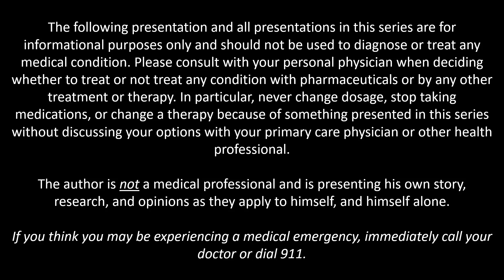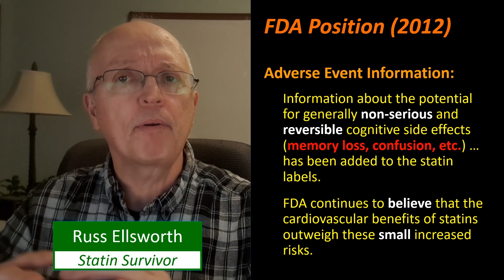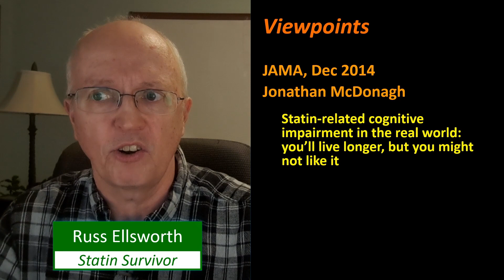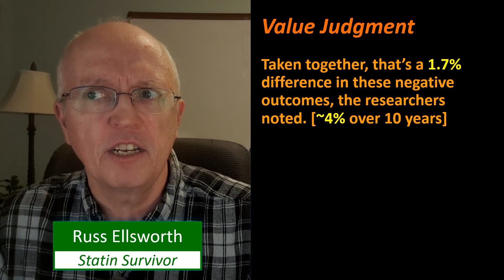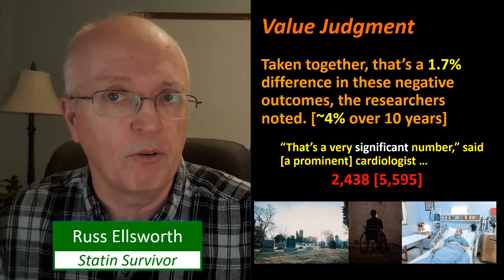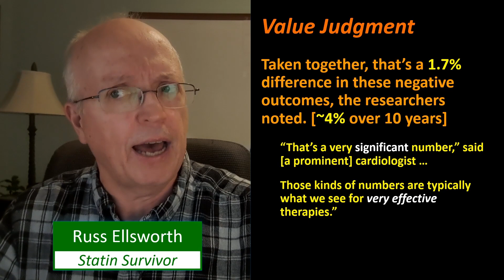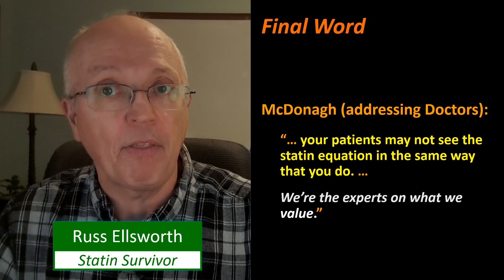Figuring Out What Statins Were Doing to Me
In this video, I discuss how I gained confidence in my assertion that my cognitive problems were because of statins. I try to be fair and provide an understanding on why the mainstream medical community is pushing statins - from a group statistical perspective they help some people but quite often the cold calculus of playing the odds clashes directly with the values of the patients.

CNN article summarizing the referenced 4 year followup study

A good article from Canadian Medical Association Journal about Number Needed to Treat amd its strengths and weaknesses:
The “number needed to treat” turns 20 — and continues to be used and misused
Canadian Medical Association Journal (2008)

Theme Music:
Music Title: Inspiring Optimistic Upbeat Energetic Guitar Rhythm